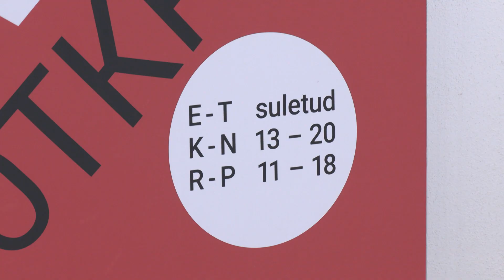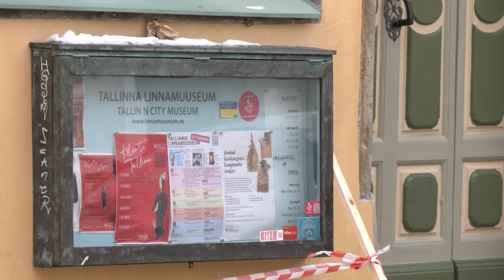08.12.2023 - Muuseumide jõuluturg Kalamaja muuseumiga